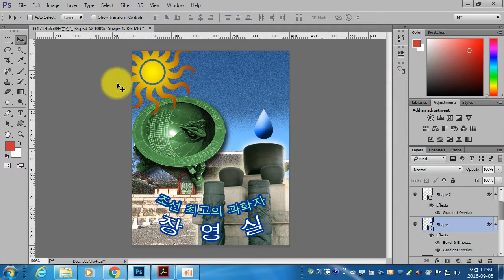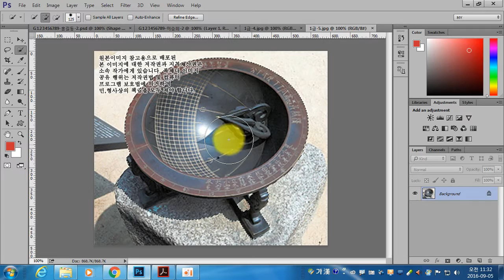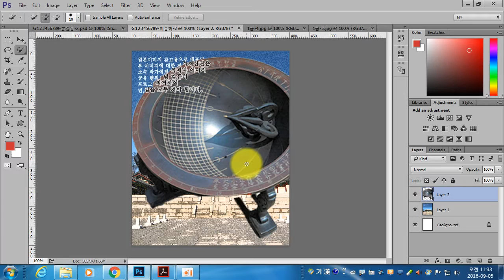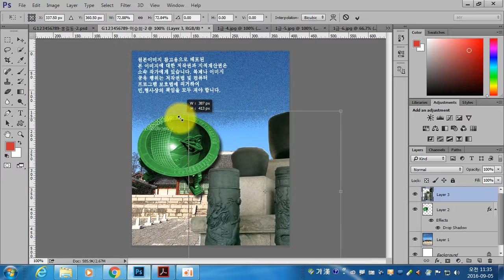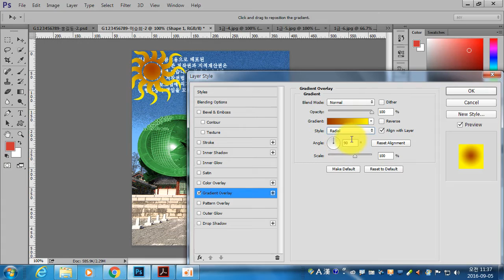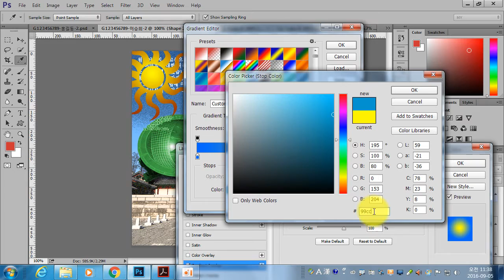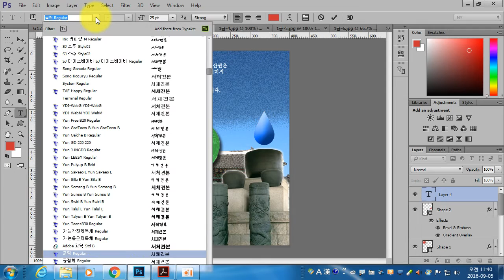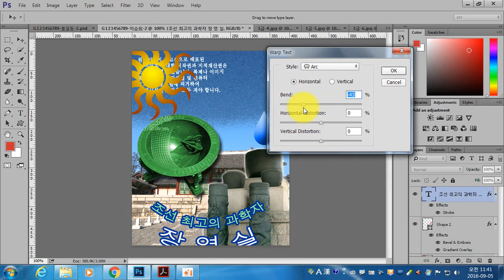GTQ Photoshop 1급 2016년 7월 2번문제풀이 포토샵 1급 이승희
GTQ Photoshop 1급 2016년 7월 1번문제풀이입니다. 포토샵 1급 이승희